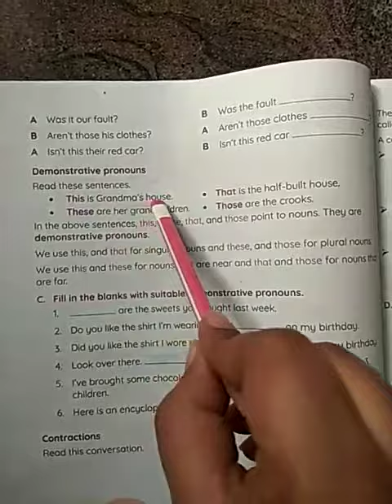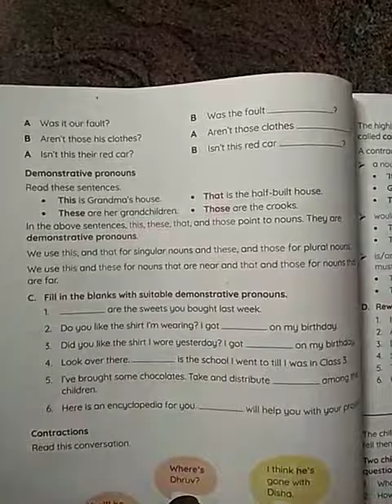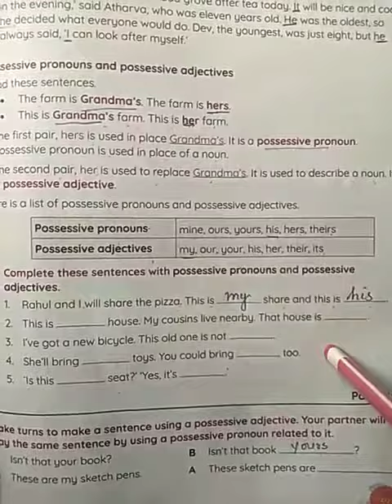Grade 6 CBSE Social : Important Highlight Points Part- 2